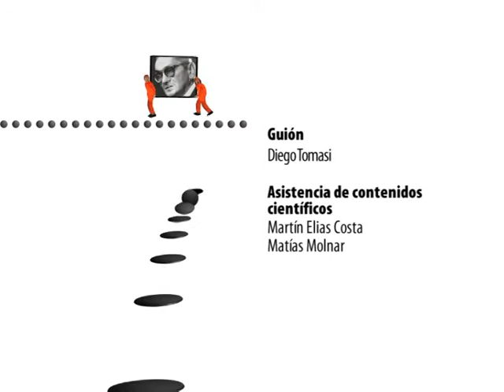VTS 01 2